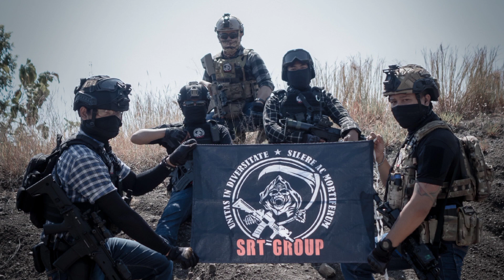WOW ada apa ini!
bermain airsoft di rumah adalah kegiatan positif daripada bengong,gabut dan melamun gajelas, serta memikirkan hal-hal di luar Nurul... eh nalar , maap salah 😁🙏

airsoftgun adalah replika/mainan yg menyerupai aslinya,
airsoftgun diperuntukan untuk digunakan dalam permainan dewasa bukan untuk bela diri, tapi lebih tepatnya untuk olah raga menembak.

Kepemilikannya telah diatur dalam perpol nomer 05 Tahun 2018, wajib bergabung dalam club'/organisasi menembak dan mengikuti regulasi pada masing2 club' di bawah naungan KORMI maupun PERBAKIN tergantung pada jenis olah raga menembak yg di sukai sebagai sebuah hobby.